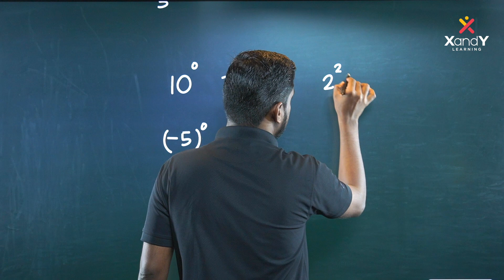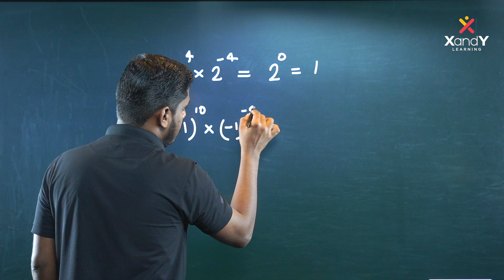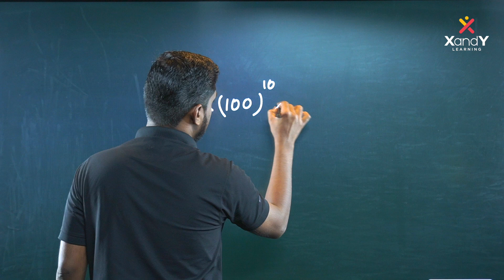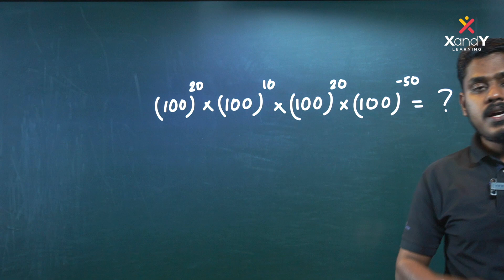Exponent and powers-5 | USS Champions League | Math Quick Revision | Aseem sir